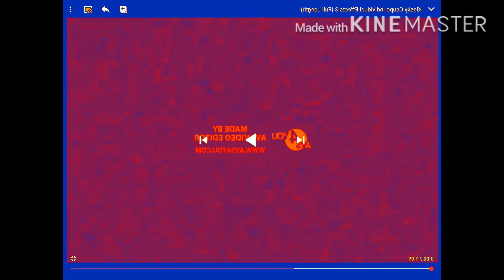Klasky Csupo Individual Effects 3 in Robot Flip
I did this with Kinemaster.